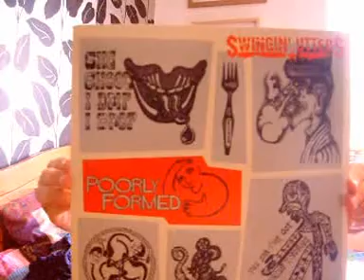Swingin' Utters: Poorly Formed Review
Hello then, Swagglers! Check out this stuff!